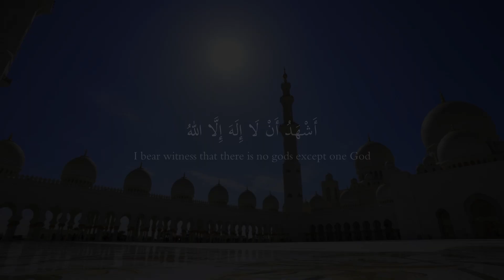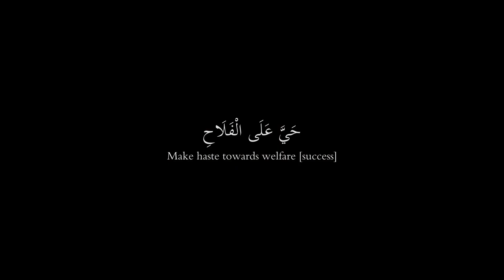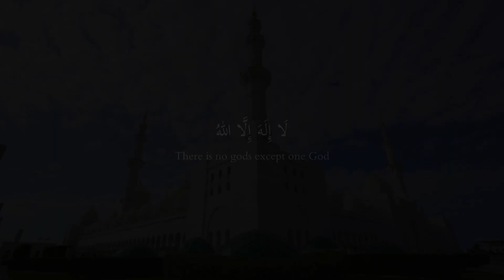Most Beautiful Azaan Ever Heard | World Best Azan | Adhan in Heart Touching Voice | Azan in English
Most Beautiful Azaan Ever Heard. World Best Azaan. Adhan in Heart Touching Voice

most beautiful azaan
best azaan
azaan in beautiful voice
love azaan
best azaan in the world
world best azaan
azaan download
azaan mp3 download
azaan mp3
most beautiful adhan
best adhan
adhan in beautiful voice
love adhan
best adhan in the world
world best adhan
adhan download
adhan mp3 download
adhan mp3
most beautiful azan
best azan
azan in beautiful voice
love azan
best azan in the world
world best azan
azan download
azan mp3 download
azan mp3